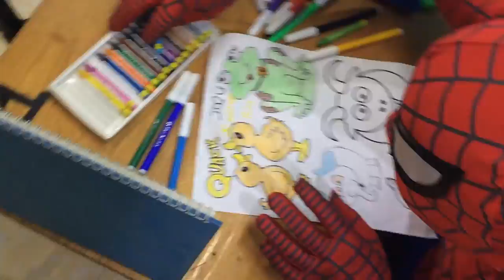Learn Color With Elephant | Spiderman Coloring For Baby Elephant | Color Animal Finger Family Songs